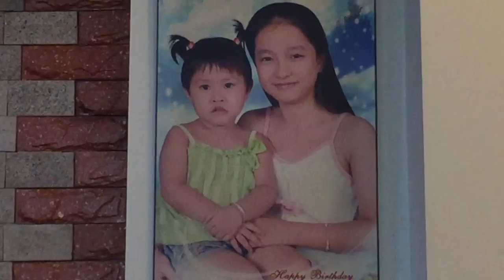Ma sói 14/7/18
Nhà của Phanh